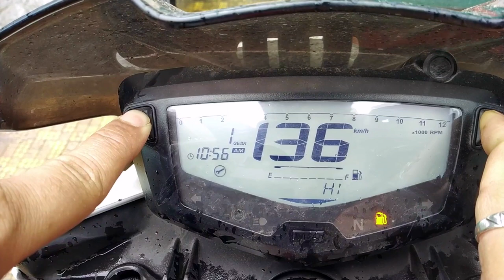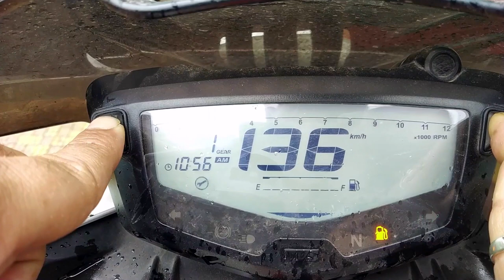How To Remove Service indicator/reminder on TVS Apache RTR 200 and 160 4v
Hey Guys,
 I this video I have shown you how to remove the service reminder on Apache 200 4v or apache 160 4v console, it is very easy to watch the video carefully for better understanding.

Gears I Use Helmet: SMK Stellar Swank
Jacket: XDI X1 Hydraseal (Black)
Gloves: DSG Primal (Long Rides) & Scoyco (for city)
Knee Guards: Aspida Bionic CE certified
Boots: Orazo Action camera:
Gitup Git 2P